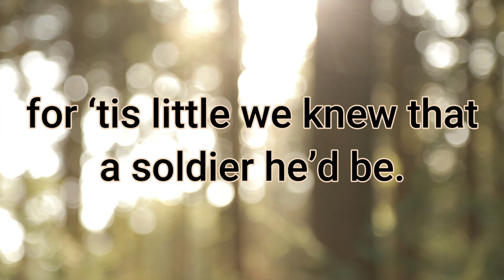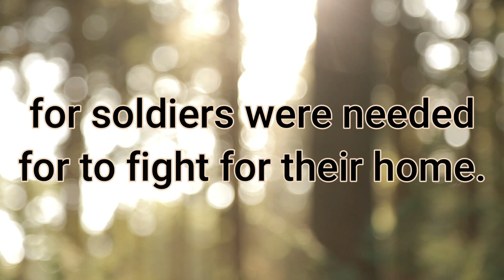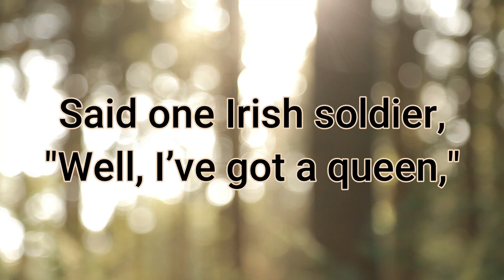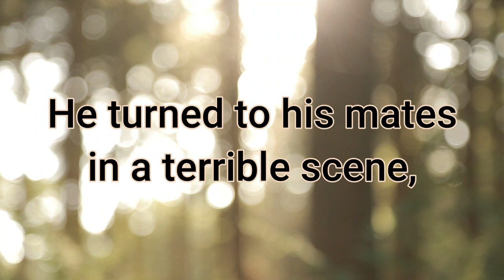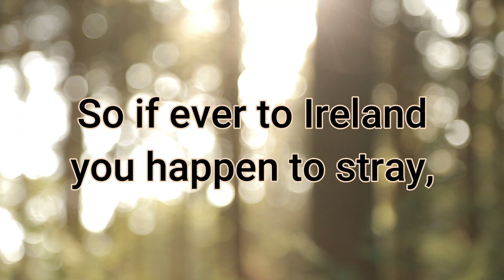AELLA CHOIR: Bonny Wood Green arr. Stephen Hatfield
Aella Choir performs "Bonny Wood Green", an Irish, World War I ballad arranged by Stephen Hatfield. The performance was recorded live at Aella's concert, "Daydream & Prayers", June 9, 2018 at First Baptist Church in Ottawa, Ontario, Canada.

LYRICS
All around the green valleys of Bonny Wood Green
where me and me true love, we oft-times were seen.
Ah the years they rolled by, and how happy were we,
for ‘tis little we knew that a soldier he’d be.

It was early one morning when the lambs they did play,
from Derg to O’Connor he then made his way,
To enlist as a soldier and to fight for the King
To uphold the good cause he left Bonny Wood Green
Oh, Bonny Wood Green, Bonny Wood Green,

And soon he was ordered away o’er the foam,
for soldiers were needed for to fight for their home.
He kissed me and told me, “Oh Nell, you’re my queen.”
And softly I whispered, “Remember Wood Green.
Remember Wood Green, Bonny Wood Green.”

It was way out in Flanders at the back of the line,
they were talkin’ of sweet-hearts that they’d left behind.
Said one Irish soldier, “Well, I’ve got a queen,
and she works at John Rosses in Bonny Wood Green.”
In Bonny Wood Green, Bonny Wood Green,

It was early next morning when the sun was still low,
and the bullets were flyin’ and he was laid low.
He turned to his mates in a terrible scene,
sayin’, “Kiss my love Nell and remember Wood Green.

So if ever to Ireland you happen to stray,
and you go to John Rosses at the end of the day,
there’s a quiet old woman who can oft times be seen,
for she wears a white apron from Bonny Wood Green.
From Bonny Wood Green, Bonny Wood Green,